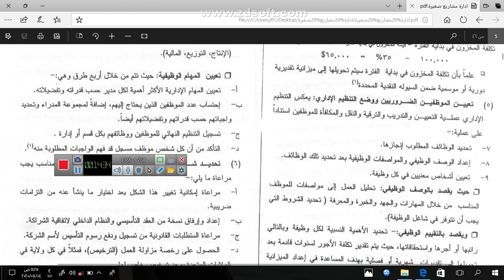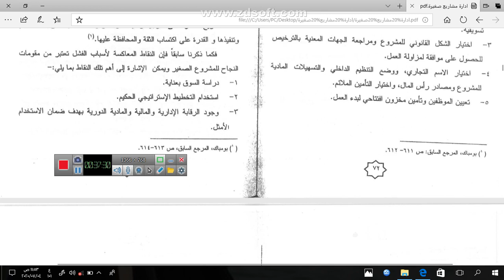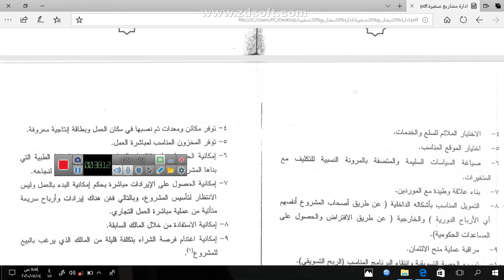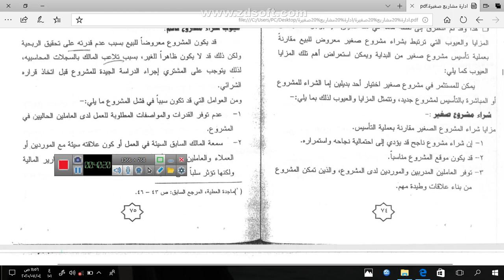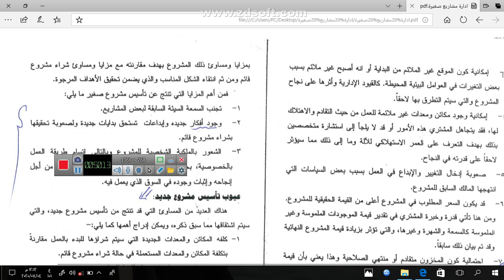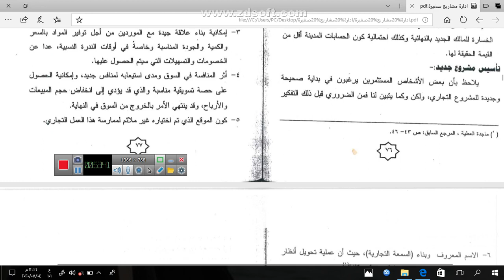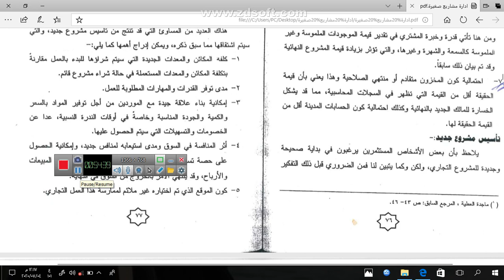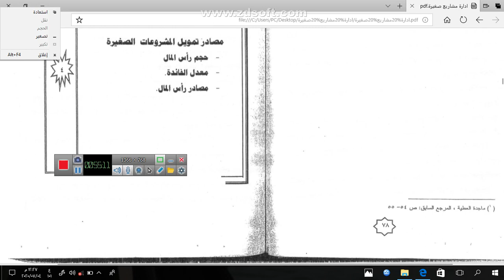المحاضرة الاولى بدء العمل التجاري